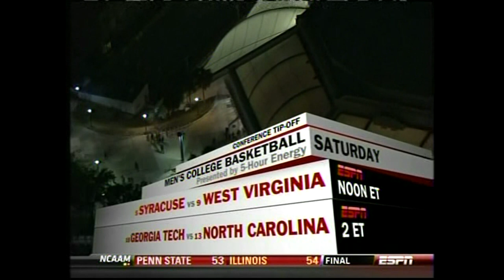2009-2010 Kentucky @ Florida (Game 17)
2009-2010 Kentucky @ Florida basketball, full game.  Air date 1/13/2010.  Commercials and halftime removed.

Bledsoe, Wall and Patterson led the team to a commanding victory in Gainesville.

D. Cousins - 13pts, 5reb
J. Wall - 19pts, 4reb, 6ast
E. Bledsoe - 25pts, 7reb, 5ast, 3stl
P. Patterson - 15pts, 7reb, 2stl, 1blk
D. Miller - 9pts, 4reb, 2ast